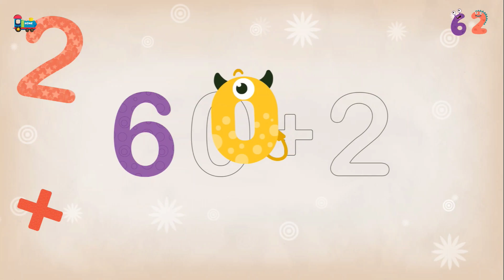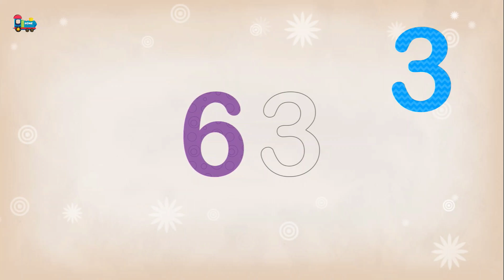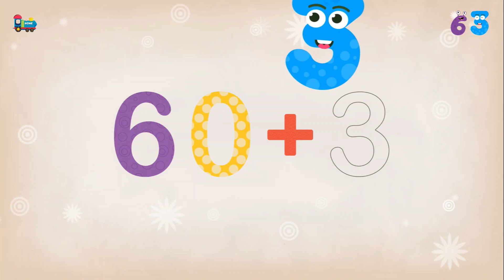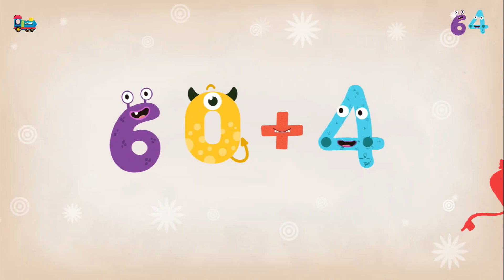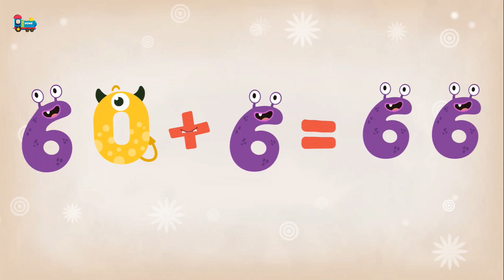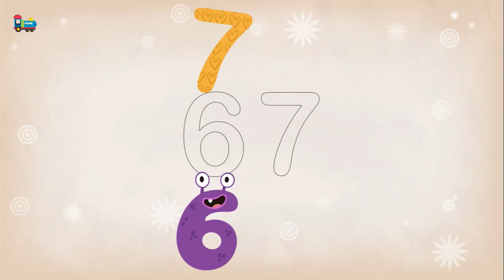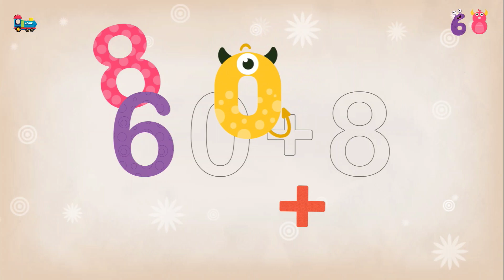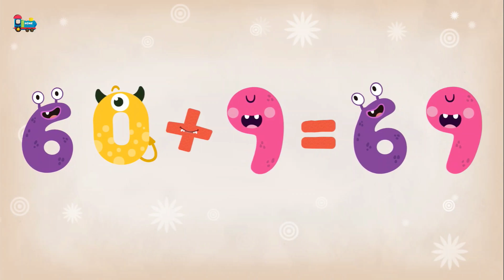ABC Infinite: Learn Numbers 61 - 70 in a Fun Way!